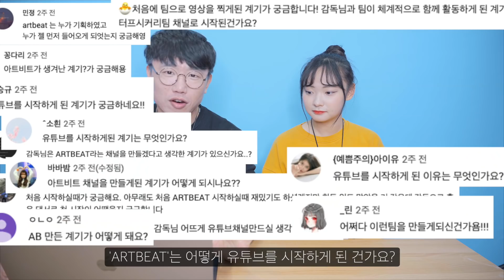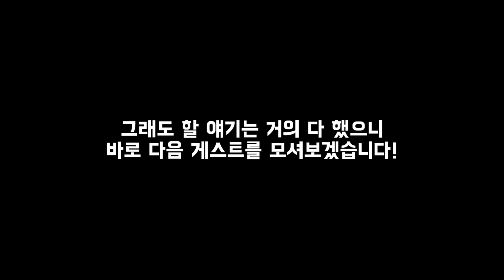ARTBEAT 100만 구독 기념 QnA ep.1 | AB PROJECT | Q&A | 전지적 감독 시점 | Directorlog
100만 구독을 기념하여 QnA 영상을 만들어 보았어요.

이런 저런 TMI가 많다보니 이야기가 많이 길어지지만ㅋㅋㅋㅋ 재밌게 봐주세요 :)